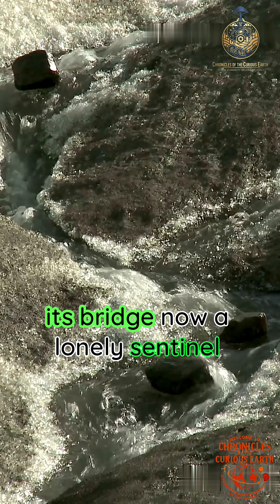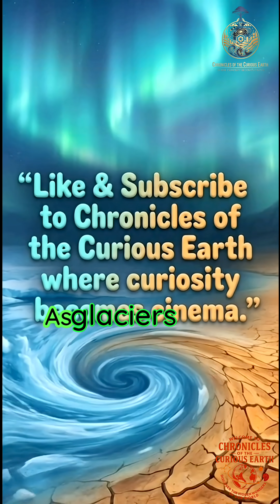Overnight, a River Was Stolen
Witness the Slims River's eerie overnight vanishing in Yukon's wilds—a climate-fueled river piracy that stole a millennia-old flow, reshaping ecosystems forever. Dive into this haunting earth mystery where glaciers weep and waters betray.

Discover the science: Shugar et al. (2017) in Nature Geoscience CBC News (2025) on St. Elias melt impacts; NASA Earth Observatory on Yukon drainage shifts.